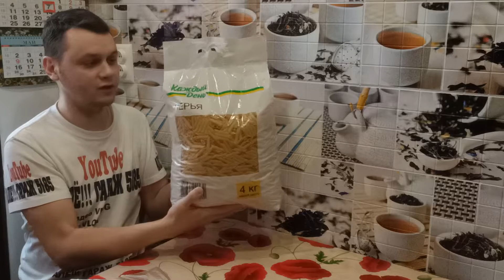Конкурс Рецепт Макарон | как расформировать 4 кг макарон по пакетам | апрель 2022 года сколько стоят